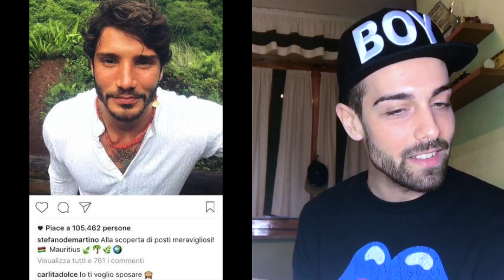TUBISSIMA #52 - CARLITADOLCE CI PROVA CON STEFANO DE MARTINO?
Guarda anche...

ASK.fm: ask.fm/issima91